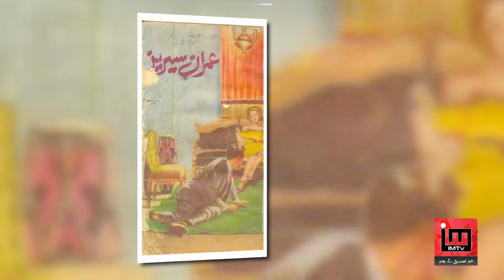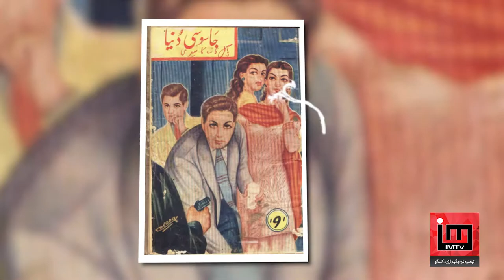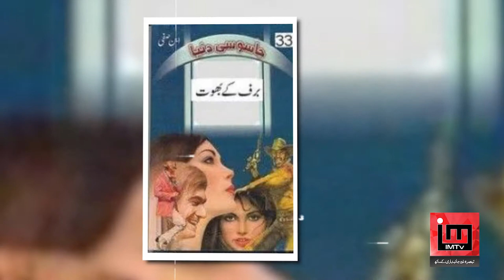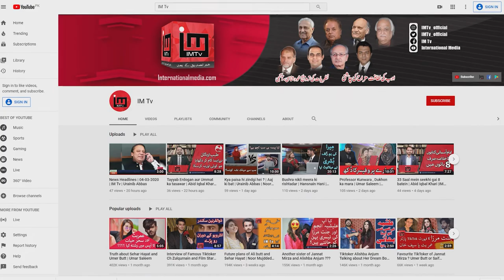Who was Ibn-e-Safi ! The mastermind of Imran Series & Col. Fareedi | Ghalib Sultan | IM Tv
Who was Ibn-e-Safi!
The mastermind of Imran Series & Col. Fareedi